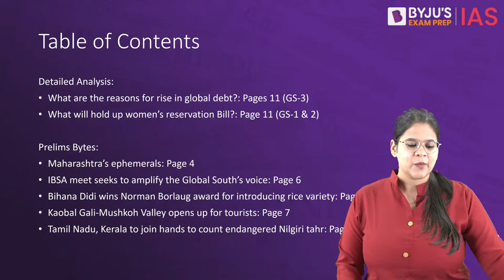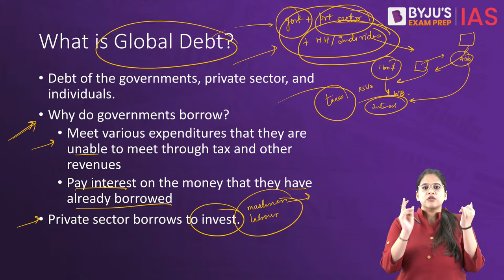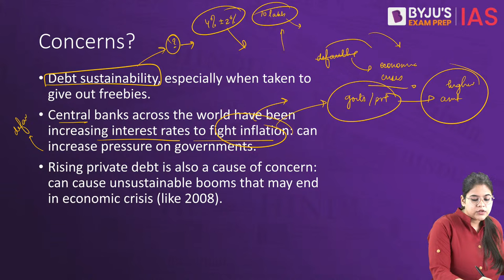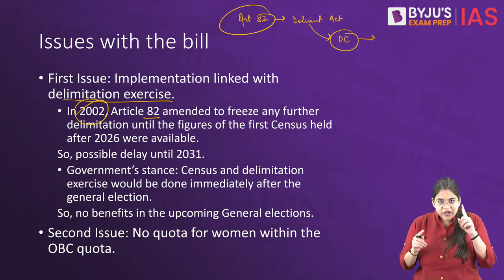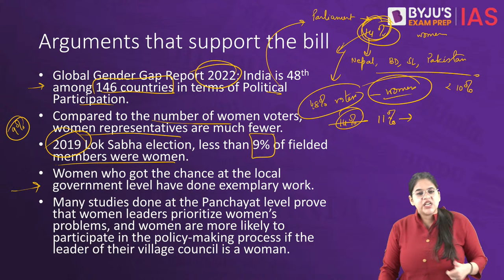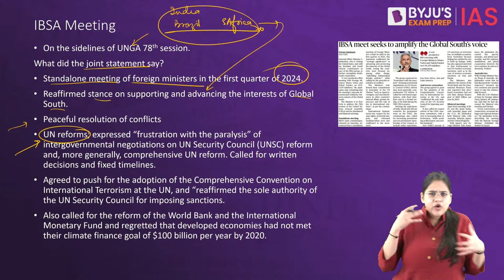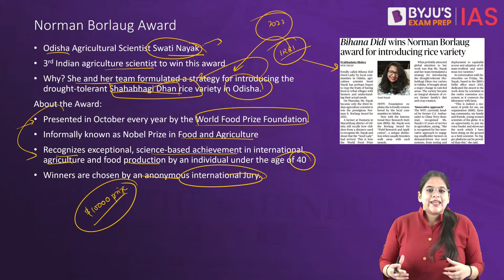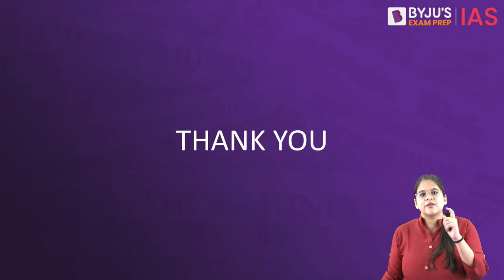The Hindu Newspaper Analysis | 24 September 2023 | Current Affairs Today | UPSC Editorial Analysis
The Hindu Newspaper Editorial Analysis for 24th September 2023 - In this lecture, we will analyse the daily news articles from The Hindu Newspaper for 24th September 2023. The Hindu Analysis videos are relevant for the UPSC Civil Services Examination 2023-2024. The aspirants are advised to watch the entire The Hindu News Analysis lecture for a better understanding of Current Affairs articles. The Hindu current affairs video lecture covers a detailed analysis of Daily Current Affairs. All the important articles and editorials of The Hindu are covered strictly from the perspective of UPSC/IAS Prelims and Mains.

Topics:
1. What are the reasons for rise in global debt? (00:00)
2. What will hold up women’s reservation Bill? (24:42)

Prelims Bytes:
3. Maharashtra’s ephemerals (40:18)
4. IBSA meet seeks to amplify the Global South’s voice (44:02)
5. Bihana Didi wins Norman Borlaug award for introducing rice variety (51:35)
6. Kaobal Gali-Mushkoh Valley opens up for tourists (53:58)
7. Tamil Nadu, Kerala to join hands to count endangered Nilgiri tahr (56:34)

Happy Learning!